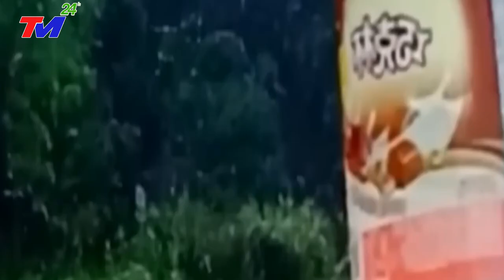SIÊU NÚI LỬA và SÓNG THẦN cùng xuất hiện VÙI LẤP 2 thành phố nổi tiếng TỨ XUYÊN - VÂN NAM TRUNG QUỐC